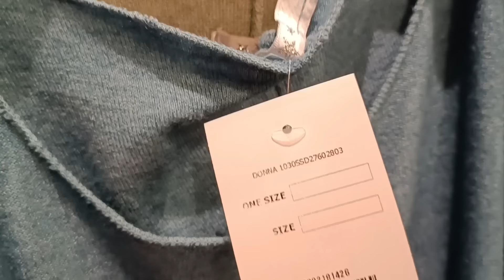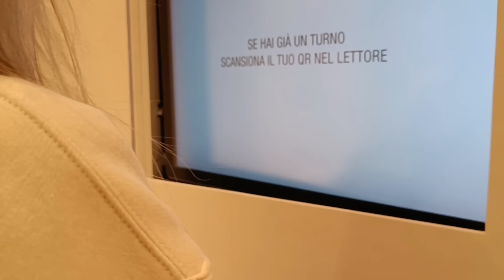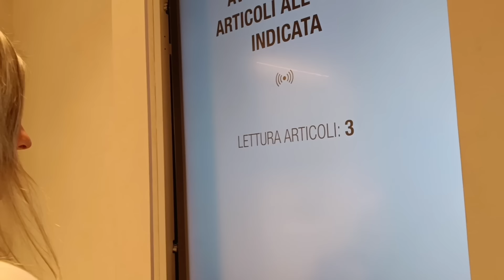22 марта 2024 г., на шопинг